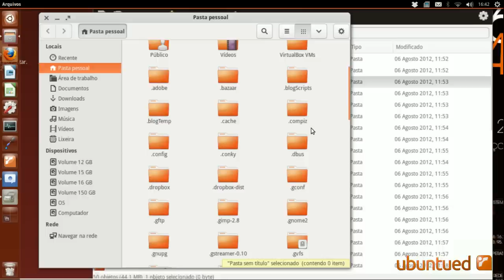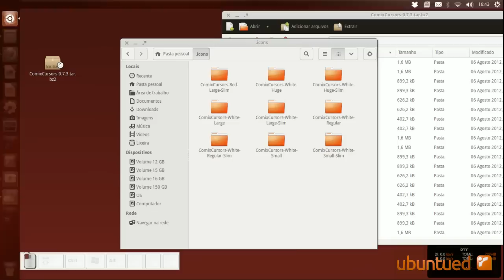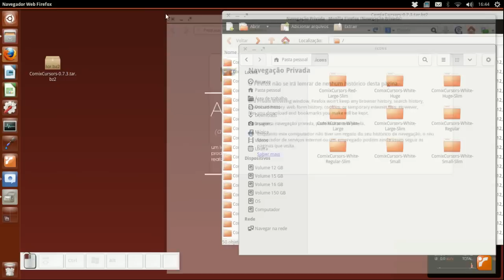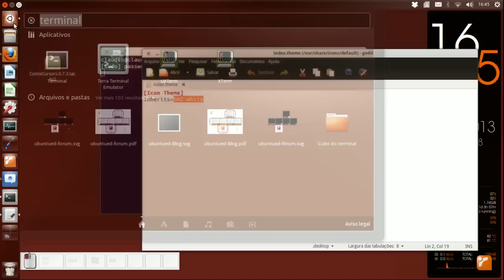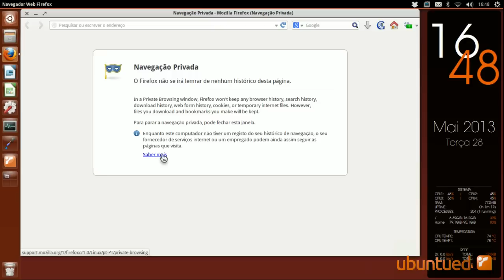Como mudar o cursor do mouse no Ubuntu